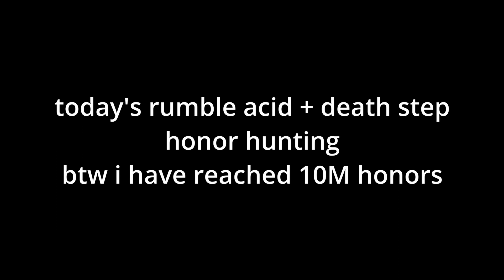{rumble + acid + death step} Honor Hunting - BRAII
hi today's rumble, acid + death step
hope you will enjoy